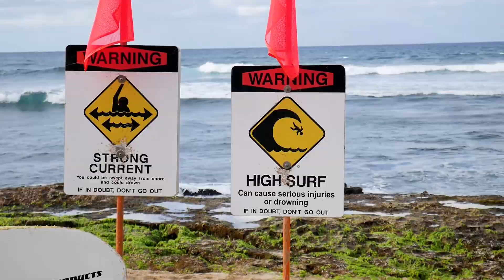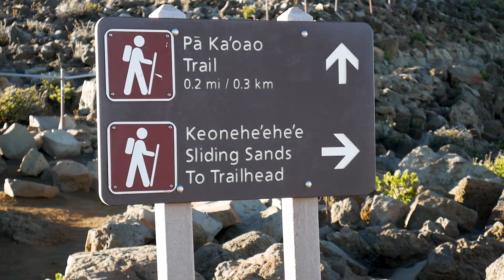MAUI ADVENTURES 2018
Our incredible trip to Maui, Hawaii!
From the tops of volcanoes to the bottom of the ocean,  it was an unforgettable trip!

Artist: L3V3LS
Song:  In The Sky